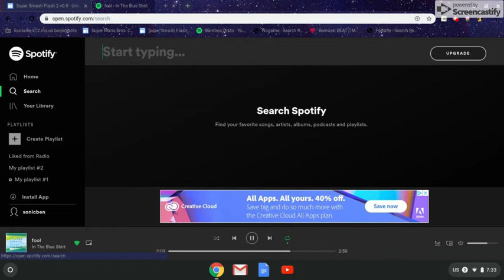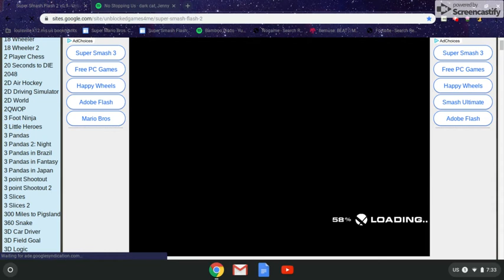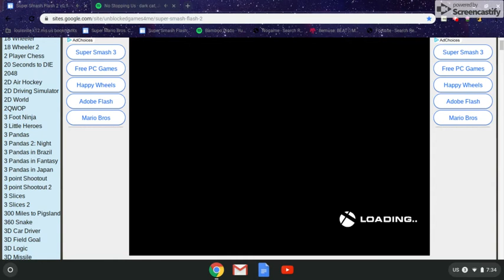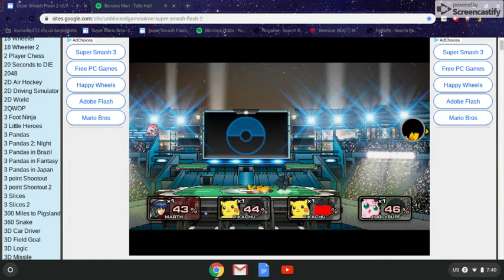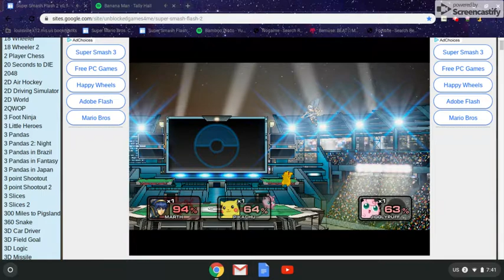Aug 28, 2019 7:42 AM